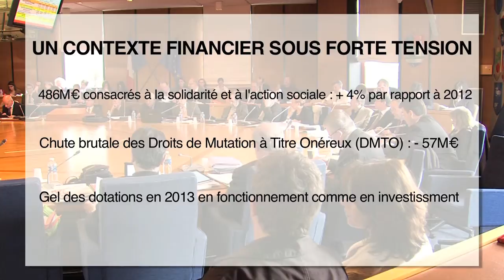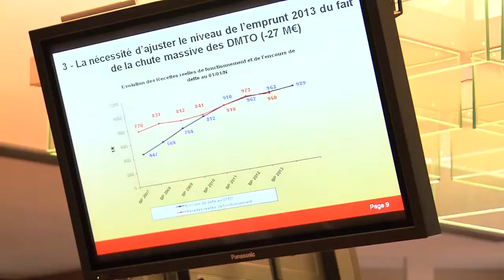Vote du budget 2013 du Conseil général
Le budget 2013 du Conseil général du Val d'Oise a été voté en séance plénière le 22 mars dernier. Très légèrement supérieur à celui de l'année passée, ce budget, sincère, rigoureux et tourné vers l'avenir, a été construit dans un contexte économique difficile. Plus d'infos